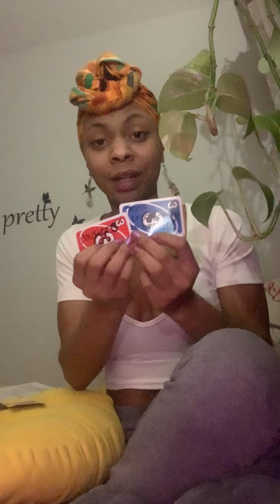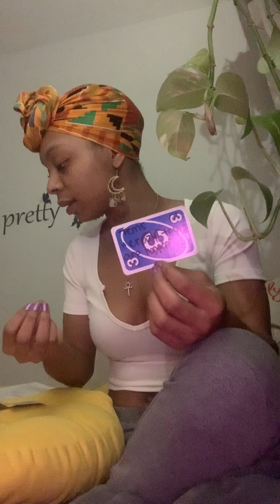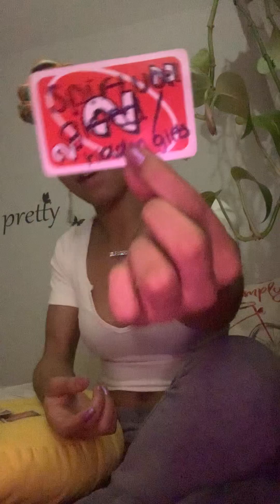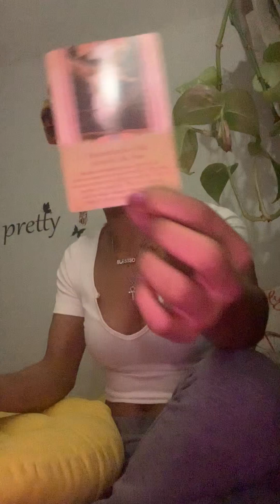SAGITTARIUS♐️|TRYING 2 MAKE U THINK UR CRAZY UR NOT UR TAPPED IN & EXTREMELY GIFTED! THE ALCHEMIST🧿